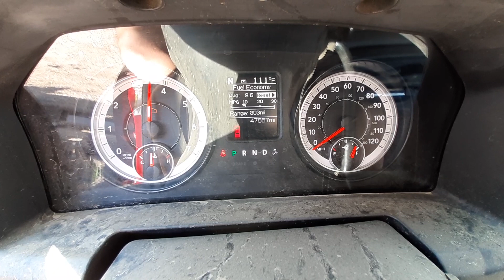W0262A 2017 Dodge Ram 3500